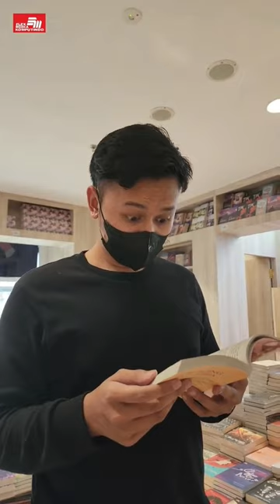HAL INI BISA TERJADI DI